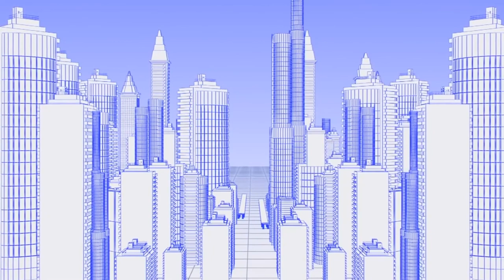Top 10 Incredible Megaprojects: Unveiling the World's Most Expensive Engineering Marvels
Prepare to be amazed as we reveal the top 10 most expensive megaprojects in the world! From awe-inspiring skyscrapers to mind-boggling infrastructure ventures, these engineering marvels push the boundaries of human innovation and redefine what's possible on a grand scale. Join us on this epic journey as we showcase these incredible feats of engineering, taking you through their awe-inspiring designs, mind-blowing costs, and their transformative impact on the global landscape. Get ready to be captivated by these extraordinary megaprojects that leave us in awe of human ingenuity and ambition!

Explore the world of awe-inspiring megaprojects with our countdown of the top 10 most expensive ventures ever undertaken. From towering skyscrapers to massive infrastructure undertakings, these extraordinary engineering marvels exemplify human innovation on a grand scale. Join us as we dive into the mind-blowing designs, staggering costs, and far-reaching impacts of these colossal projects. Discover the sheer audacity and ingenuity behind these architectural triumphs that redefine our notion of what is possible. Prepare to be amazed by these incredible megaprojects that showcase the relentless pursuit of human ambition and reshape the global landscape.

In this optimized title and description, the main keyword "Most Expensive Megaprojects" is included, ensuring visibility for relevant searches. The description highlights the scale, cost, and impact of the megaprojects, emphasizing their incredible designs and global significance.